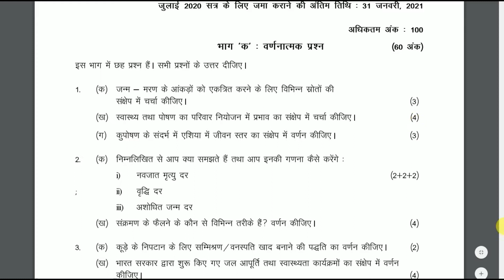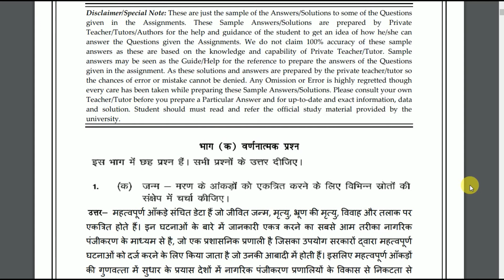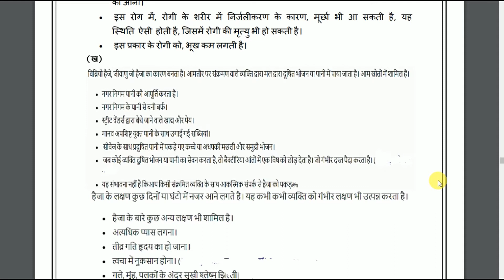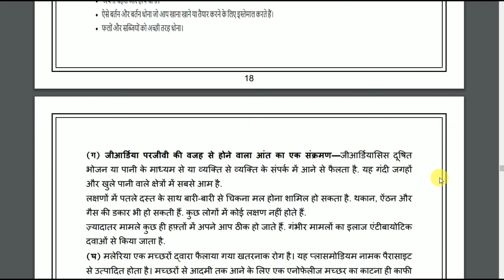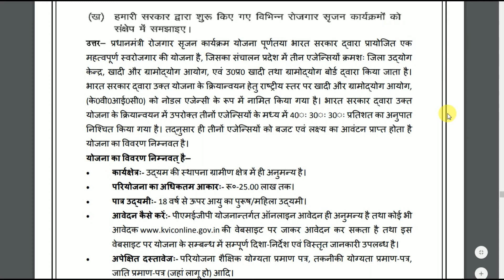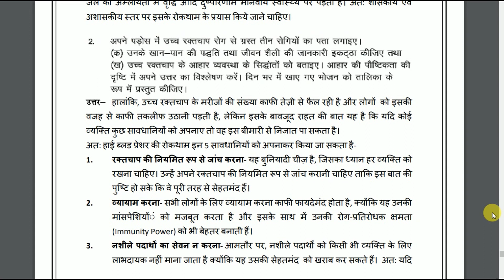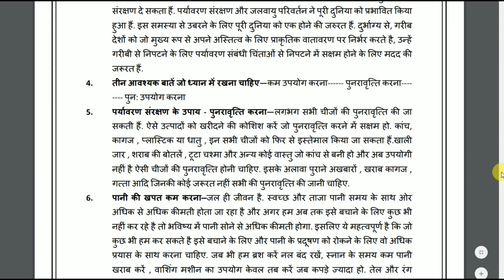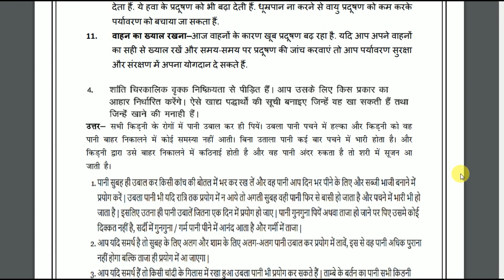DNHE 02 Solved Assignment 2020 21 in Hindi | सार्वजनिक स्वास्थ्य और स्वच्छता | IGNOU Assignment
DNHE 02 Solved Assignment 2020 21 in Hindi | सार्वजनिक स्वास्थ्य और स्वच्छता | IGNOU Solved Assignment

DNHE 02 Solved Assignment 2020-21 in Hindi Medium : It is mandatory to write down and submit IGNOU DNHE 02 Solved assignment 2020-21. Students can click on link mentioned below to urge DNHE 02 solved assignment. The assignment is valid for January 2020 session students. the scholars need to submit the solved assignment at their study centre by September 2020. To appear in term end theory examination, it’s mandatory for college kids to submit DNHE 02 solved assignment for following Choice Based system (CBCS) Bachelor Degree programme .